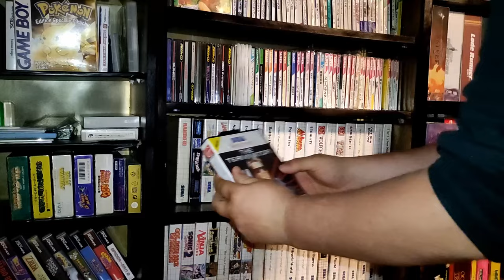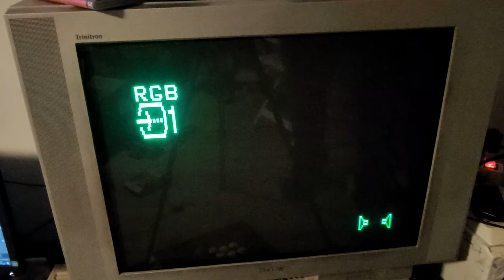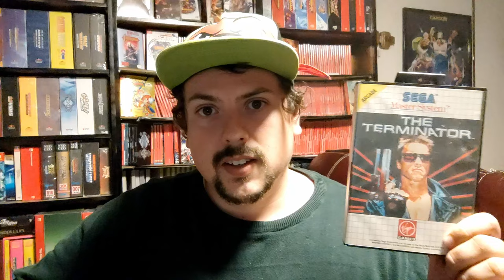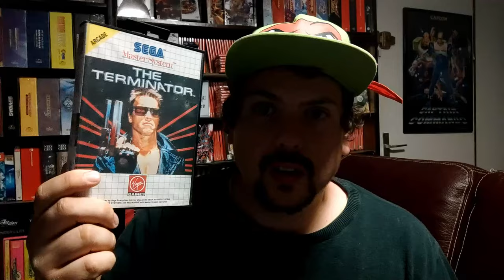[Yolo] The Terminator sur Master System - présentation, critique et longplay en 1 vie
On dépoussière la Master System et on sort un "nouveau" jeu de la collection avec The Terminator.